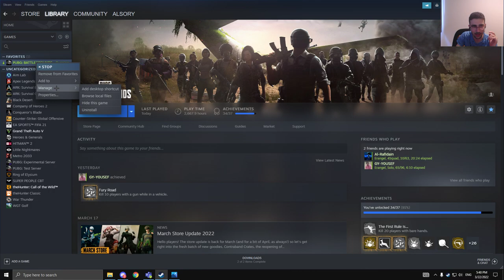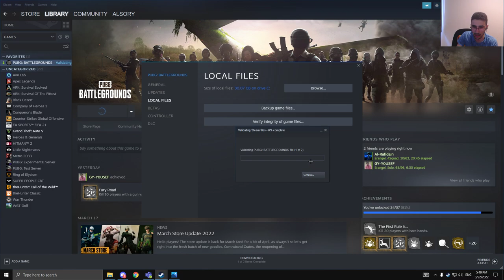حل مشاكل الكراش بعد التحديث في لعبة ببجي ستيم